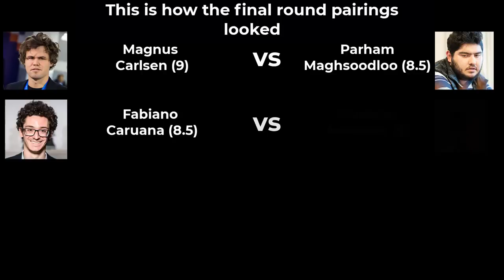UNSEEN FOOTAGE of Magnus Carlsen's JOURNEY to the 2022 WORLD RAPID CHESS CHAMPION!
As the final round began, we had three players in the lead - Magnus Carlsen, Vladislav Artemiev and Vincent Keymer. All of them on 9.0/12. Who would become the World Rapid Champion 2022? The drama, excitement, and the nerves, everything is captured in this behind the scenes video. Come, be with us in Almaty, Kazakhstan, through this video!